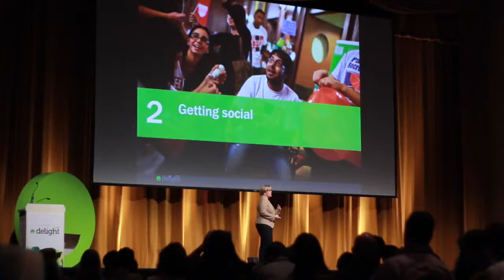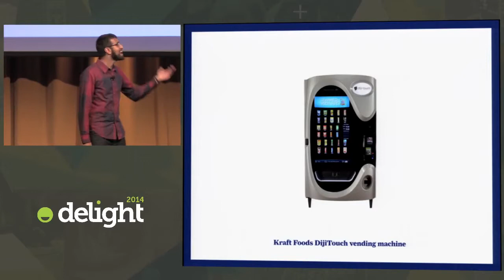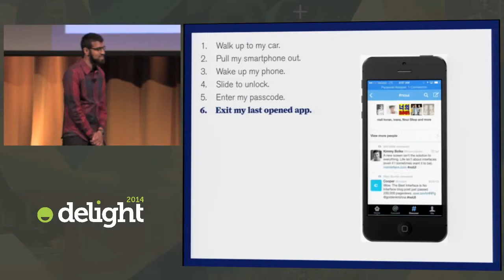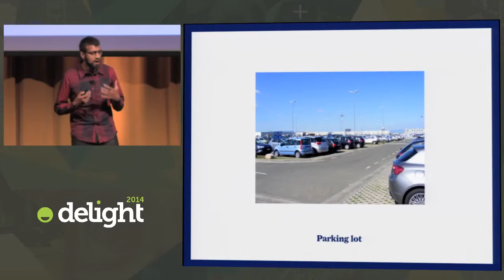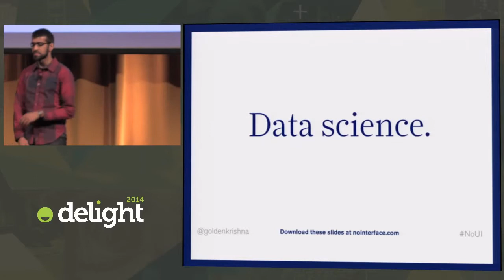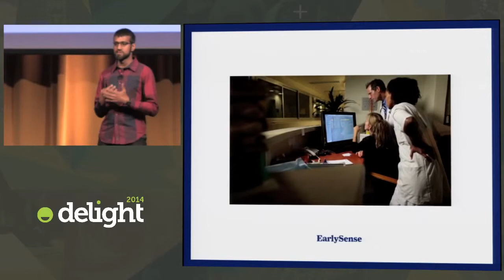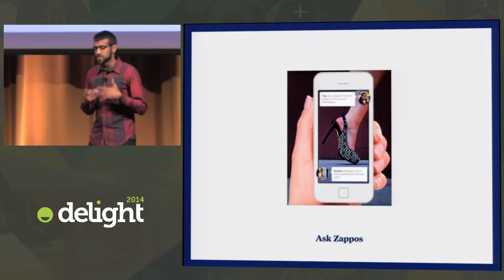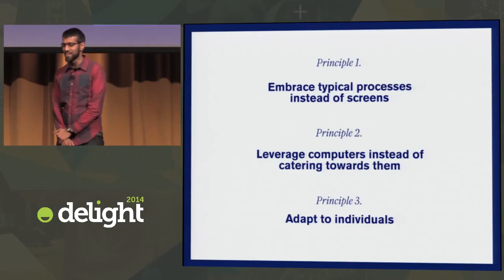Delight 2014: Golden Krishna - The Best Interface is No Interface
At Delight 2014 Golden Krishna makes the case that the best interface is no interface for better UX.